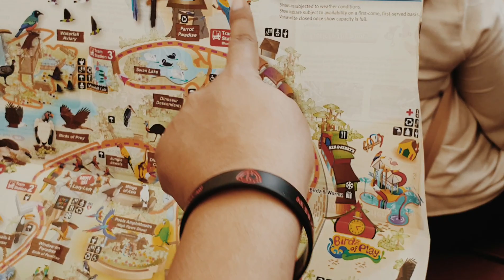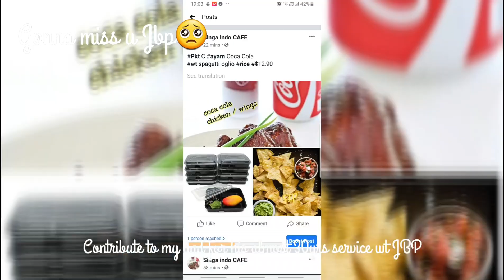JBP SG closing Soon ?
So hopefully i pay my last visit @JBP